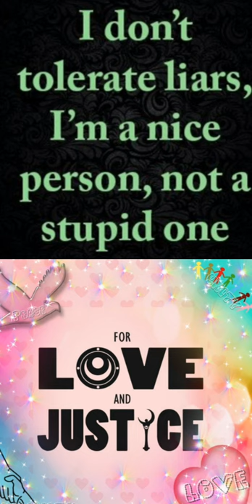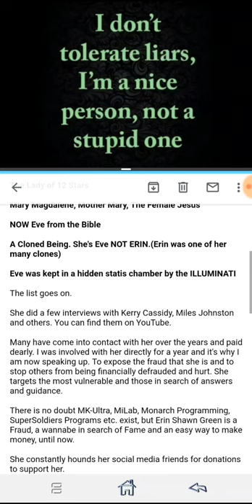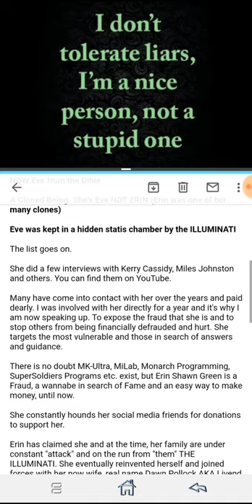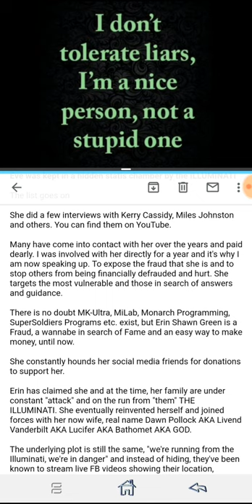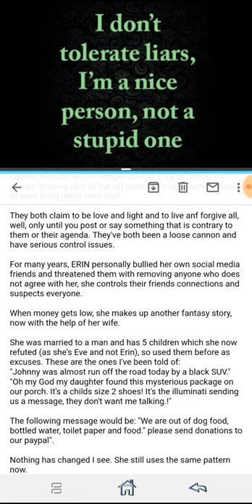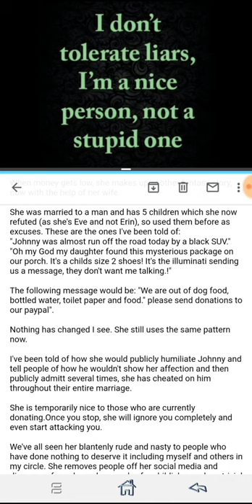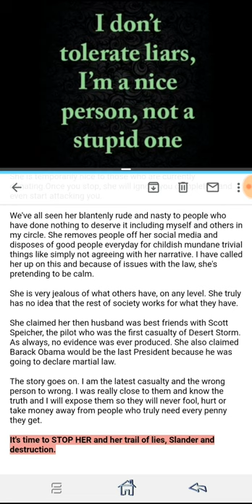Who IS Erin Green Hicks? Well, NOT A Rothschild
I have been closely involved with Erin and her wife for a year. I too believed everything they said, that was until we had a falling out, and they started to attack my and others. Then the slander began and went on for month and I stayed quite but then realised it simply wouldn't stop. And when I found out that they were going to go on a full on week of attack, I decided it was time for me to speak up and start my disclosure.

They did all they could to censor me and remove video proof I put out of their lies. But I will not stop, because people are being deceived, manipulated and used and the most vulnerable harmed.

It's time to STOP her Reign of Lies,  Slander and Deceipt. Let's bring Awareness to The People.